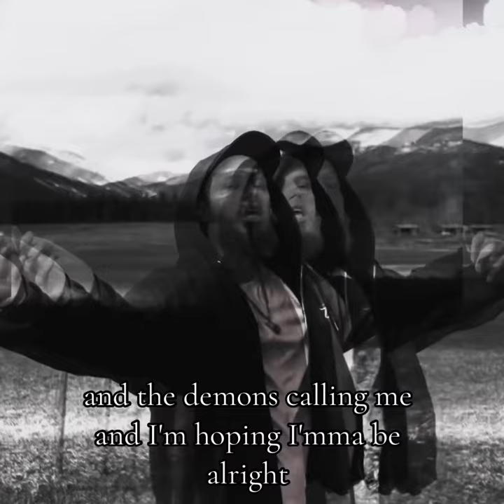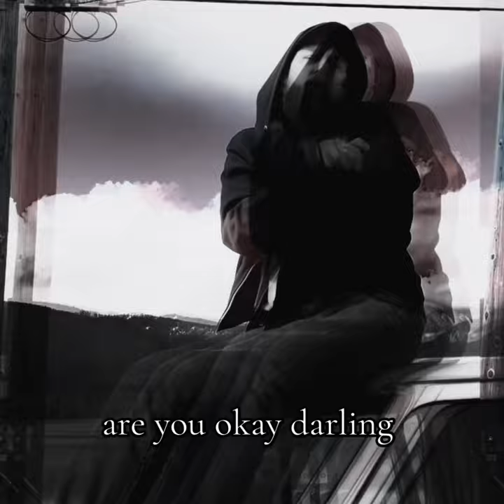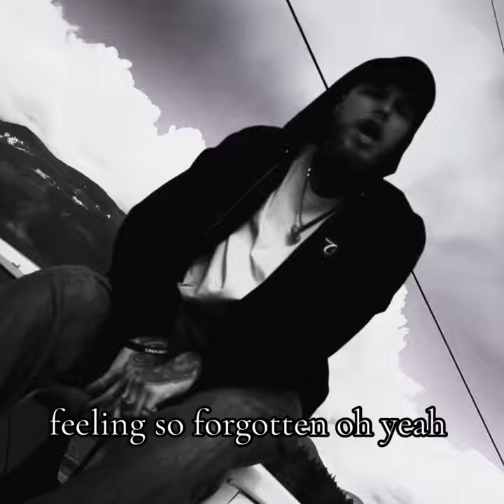Problem “Official Music Video”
Thank you for all the love and support. Shout out Trippyvisions.BC for filming this video edited by yours truly.🙏💯🔥